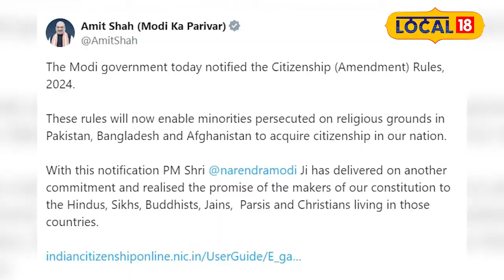CAA Rules Update: CAA को लेकर मुसलमानों को क्यों सता रहा है डर? जनता ने बोल दिया कुछ ऐसा!